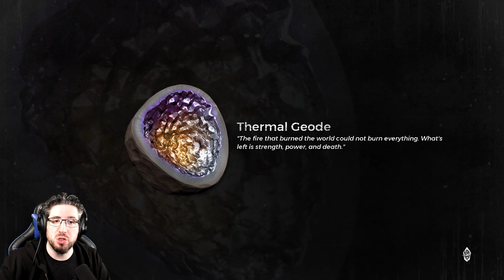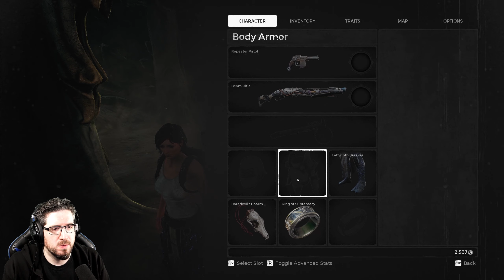Remnant: Swamps of Corsus | Survival Mode First Run!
Remnant: From The Ashes was one of my favourite games of last year. I pumped 72 hours into it easily and still didn’t max everything out. Now they’ve introduced a rogue like “survival mode” which I avoided watching trailers or reading anything on. This is a video of my first couple of tries in Survival Mode trying to figure out how everything works.